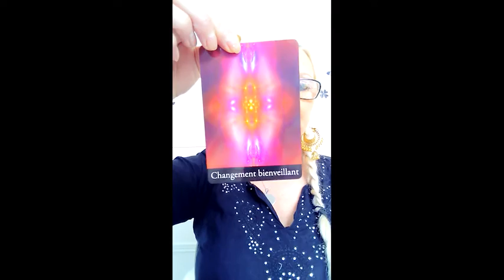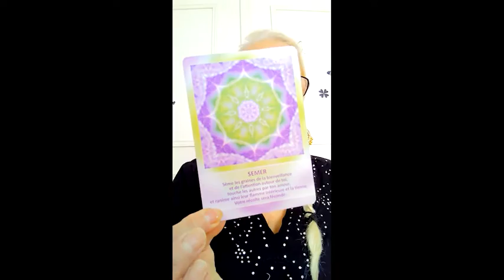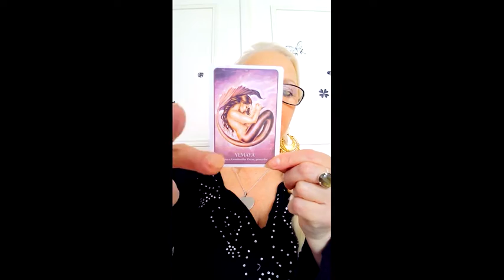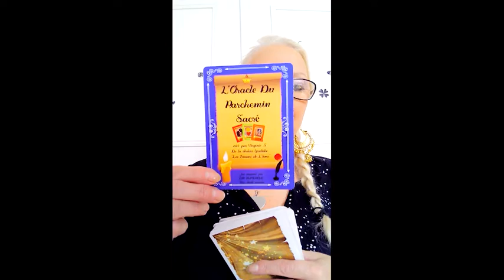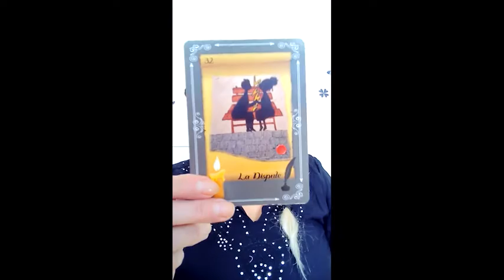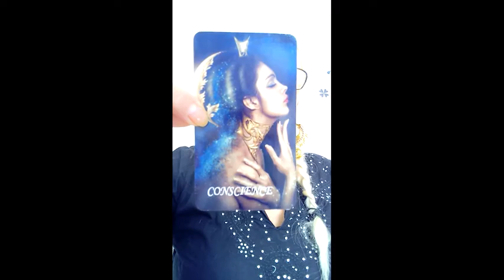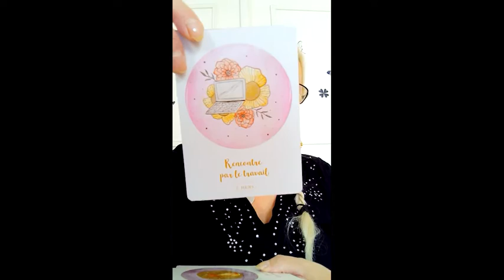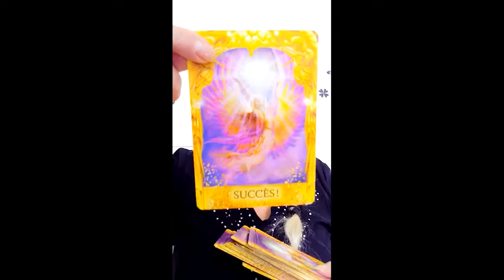TAROSCOPE JUIN 2021 SCORPION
Un taroscope pour le mois de juin 2021 Pour les signes des Scorpion.

Infinie Gratitude.